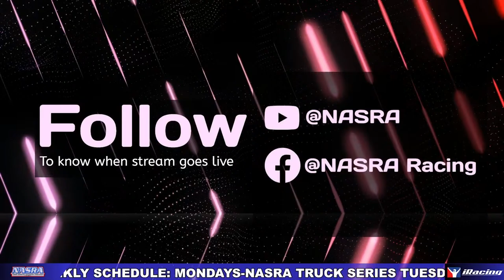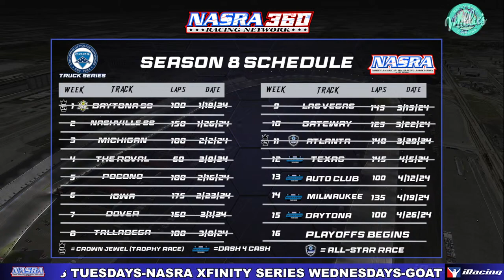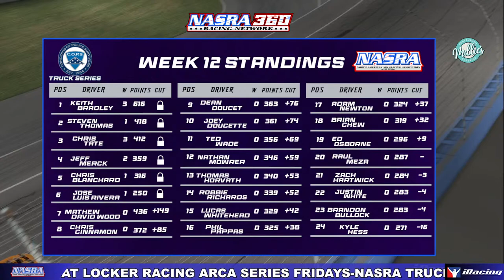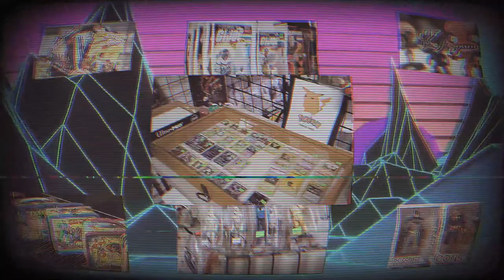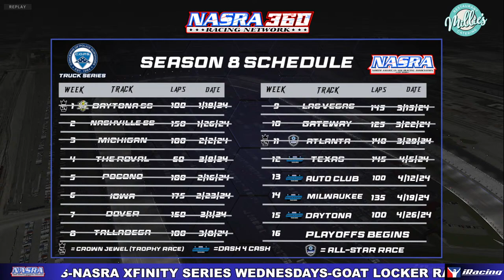C.O.P.S. Truck Series | ButtKicker 200 | Auto Club Speedway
Need a Premier Racing Setup then visit PremierRacing Setups .com, link is in the description and when you use code NASRA you will get 15% off your entire order and 15% donated back into the league.